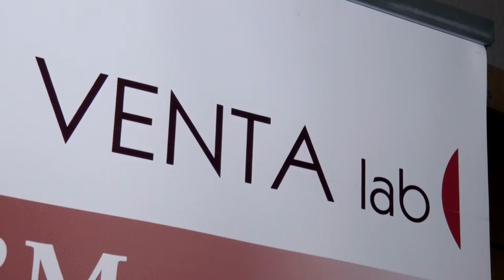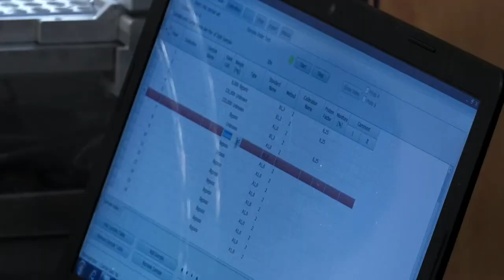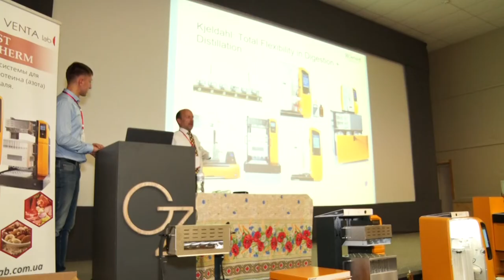У Дніпрі відбувся семінар компанії VENTA lab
У Дніпрі пройшов семінар на якому представили сучасне обладнання з визначення якості продуктів